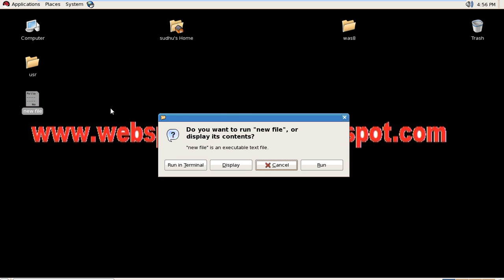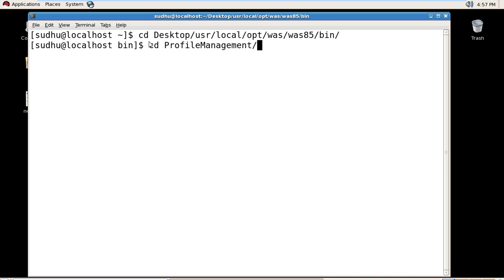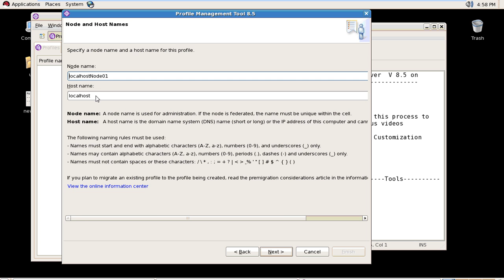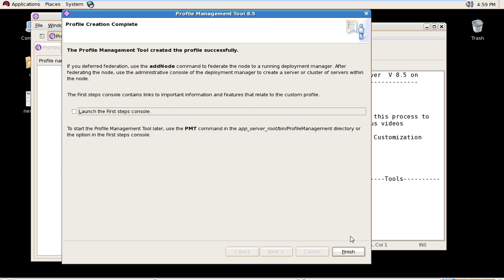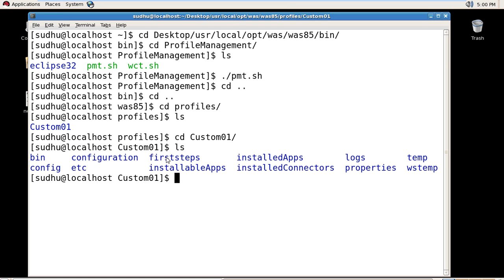creating custom profile or managed node in websphere application server v 8 5 on Linux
creating custom profile or managed node in websphere application server v 8 5 on Linux  (WebSphere Jungle)